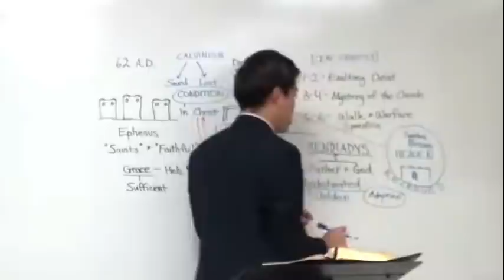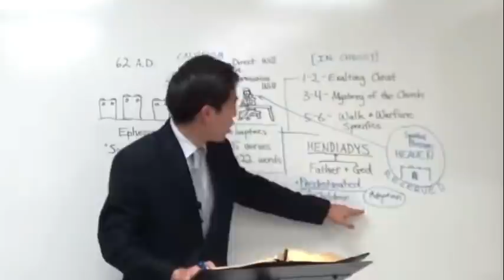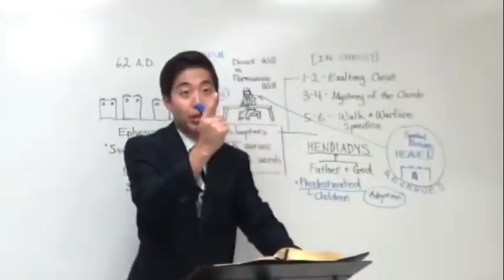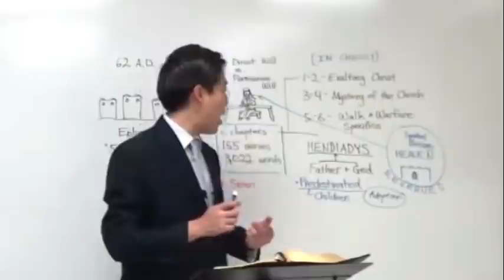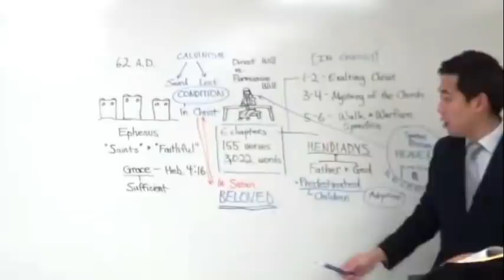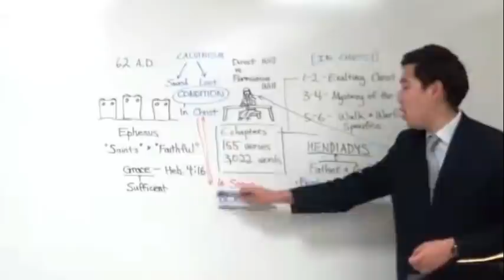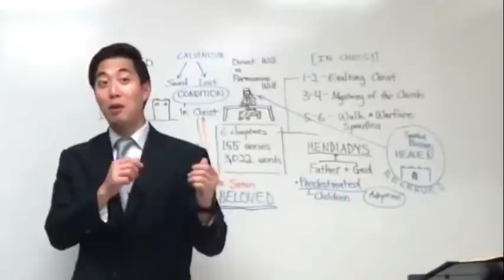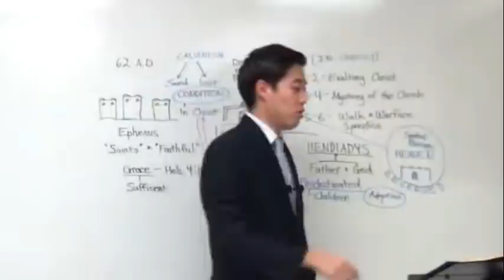If I Keep Sinning, Am I Still Saved? ABSOLUTELY! (Eph. 1:5-6) | Dr. Gene Kim